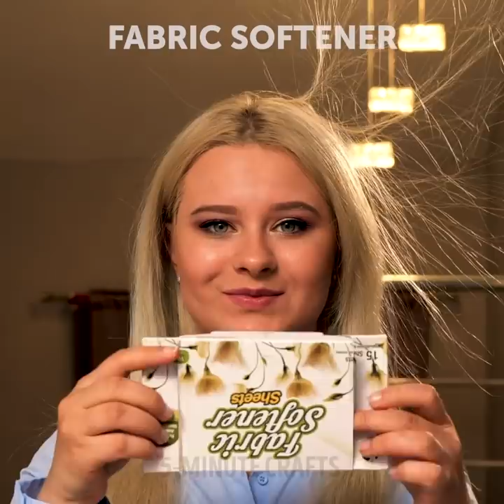FAST HAIR STYLING TRICKS THAT WILL SAVE YOUR TIME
Hair styling ideas that you will love!
Need fresh styling ideas for you hair? You are at the right place!
Learn new tricks that will help you save time while doing your hair and give you a great look!
Try out ponytails, braids and even bows with your hair and experiment in order to decide your favorite hair style!
Try combining two methods, like ponytails and braids! Be amazed by the results!
Hairstyles for your everyday life and hairstyles you can wear on special events!
Hacks that will also save your life! Hide your money in your hair accessories and always stay safe!
Learn how to make curls by yourself and how to create the most amazing hairstyles with simple techniques!
1:18 – Bows with your hair!
4:26 – How to hide your money
6:11 – The perfect curls
7:50 – Man haircut tips